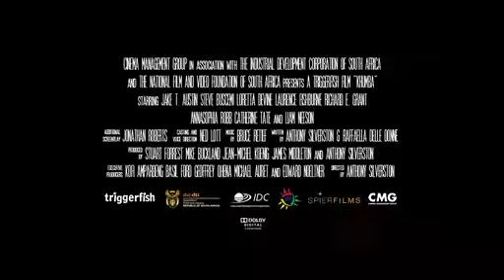Kumba (2013)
Original naziv filmskog serijala
Khumba
Reditelj:Entoni Silverston